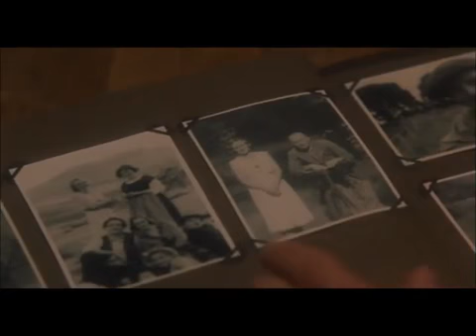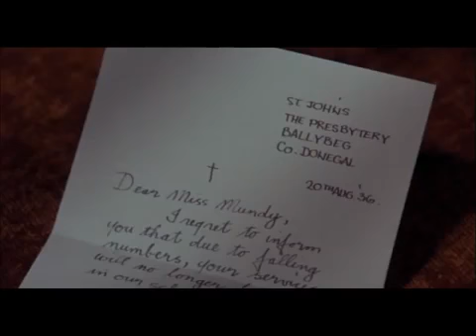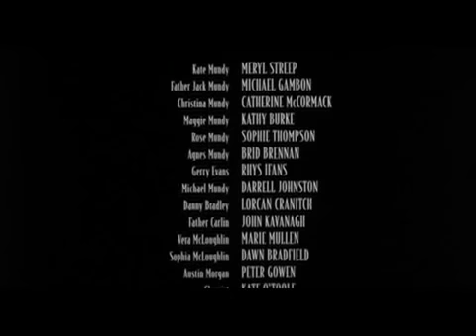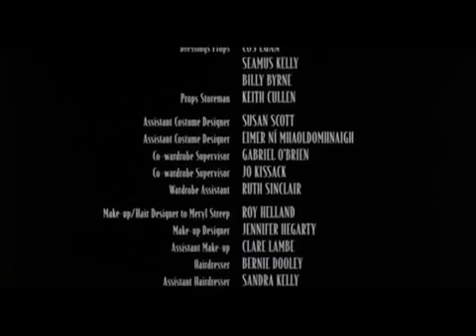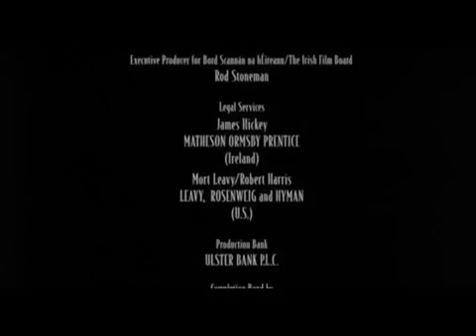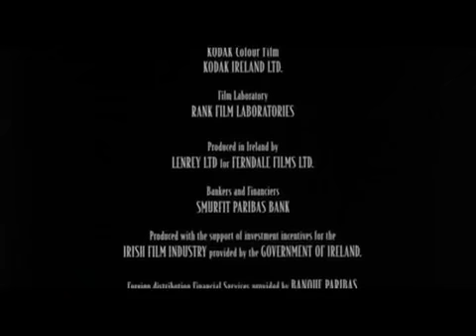Pat O'Connor: Pogánytánc - teljes film (1999)